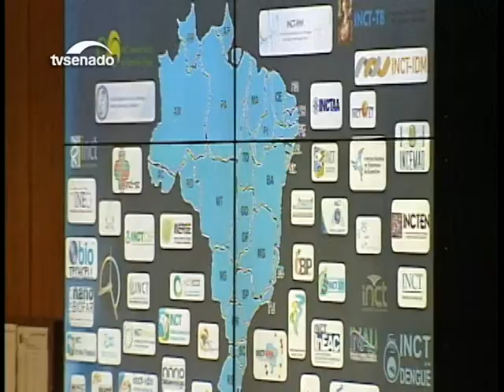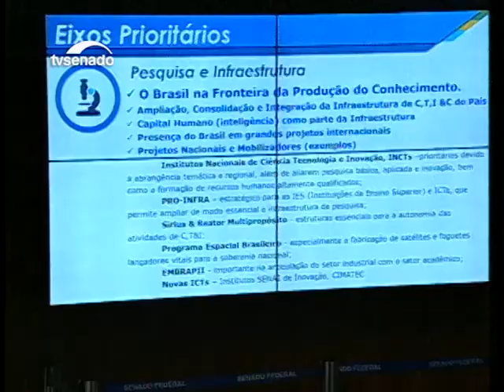Especialistas defendem mais investimentos em pesquisas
A Comissão de Ciência e Tecnologia fez hoje(22) a quinta audiência pública para debater os fundos de incentivo ao desenvolvimento científico e tecnológico.